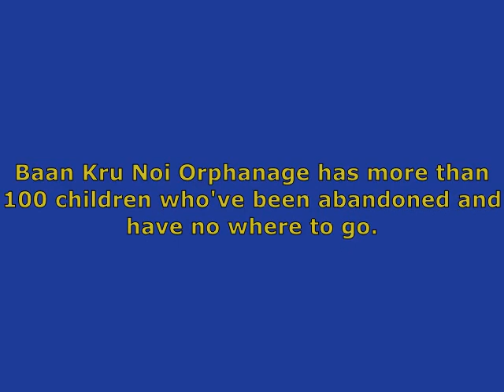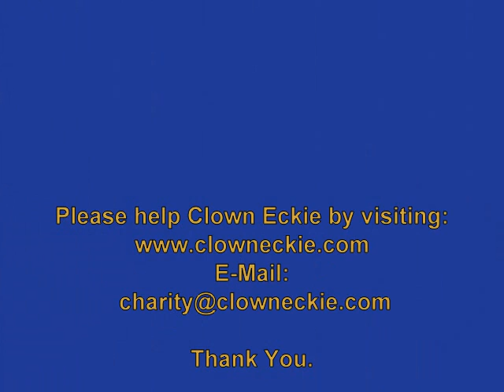Clown Eckie and Gift of Happiness at Baan Kru Noi Orphanage Bangkok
Clown Eckie and Gift of Happiness Clown Shows at Baan Kru Noi Orphanage Bangkok Thailand